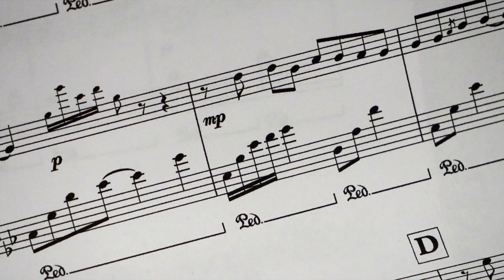THE GUITAR DIALOGUES -DIALOGUE #10 GUITAR & FLUTE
DUET CLASSICAL GUITAR &FLUTE